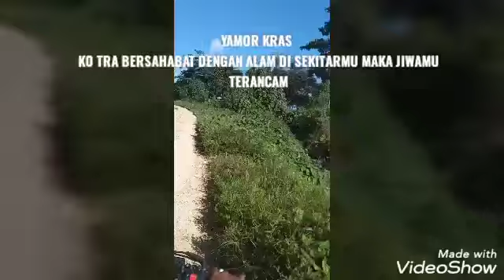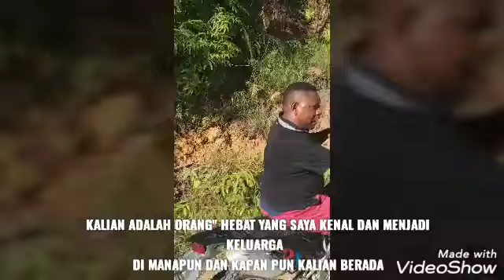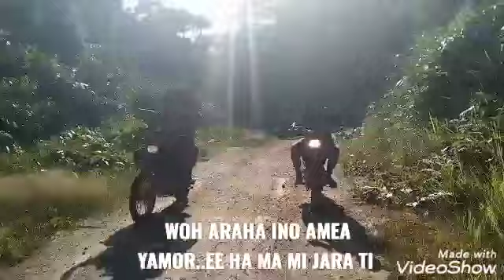13 Agustus 2020